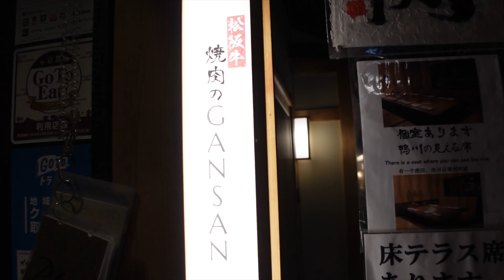OF BAMBOO FORESTS AND SHRINES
- The family heads to Kyoto
- We check out Arashiyama Bamboo Forest, and Fushimi Inari Shrine

Vlog Cam: Sony ZV-1
Secondary Cam: Canon G7X Mk1
Point and Shoot: Leica D-Lux Typ 109

Popping by for the first time? Hello! I am Daniel Lee! Well, I tend to do some nonsensical and boring stuff in my spare time.